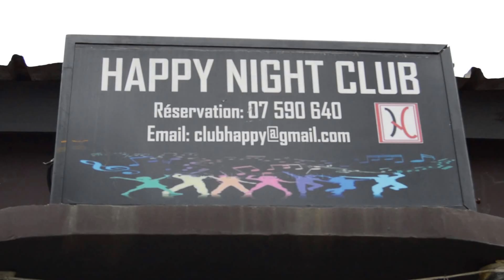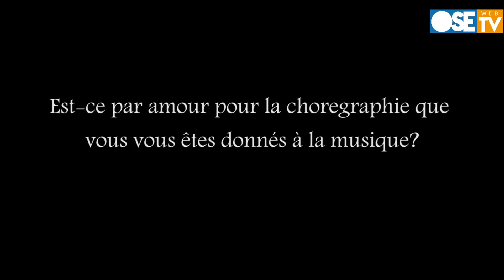Production Première Mifa